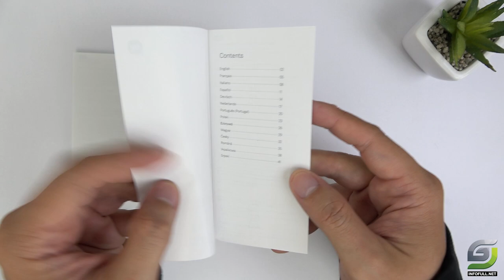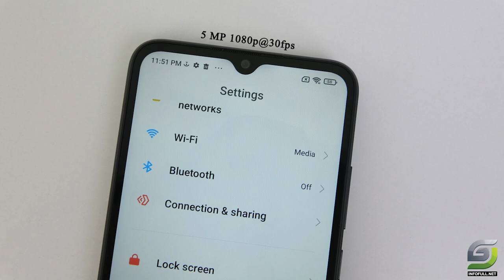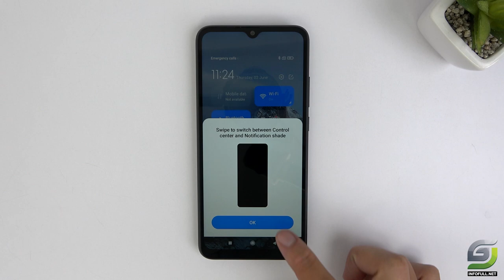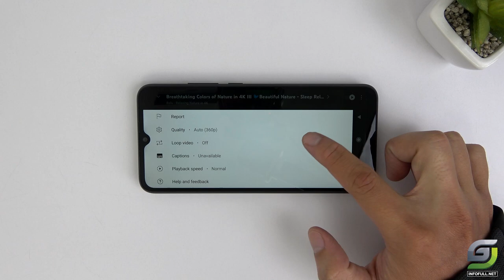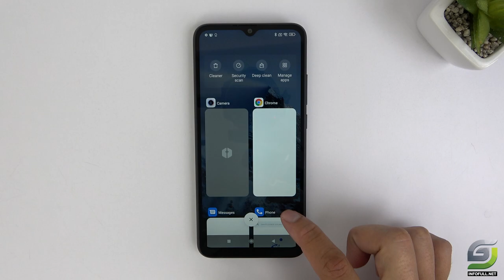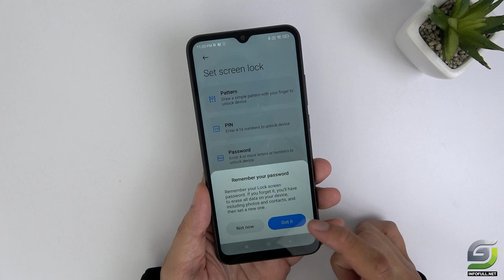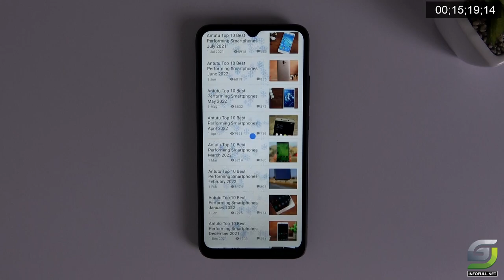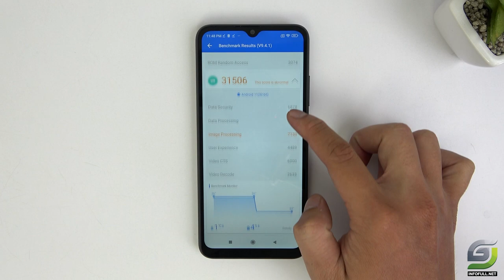Xiaomi Redmi 10A Unboxing Helio G25, 2GB RAM | Hands-On, Unbox, Antutu, Camera Test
More Video Redmi 10A
Redmi 10A Unboxing :
Redmi 10A PUBG :
Redmi 10A test game Fortnite :
Redmi 10A Camera test :
Redmi 10A Charging test :
Redmi 10A Tips and Tricks
Redmi 10A test game Call of Duty
Redmi 10A test game Free Fire

Redmi 10A Spectification
Display: IPS LCD 6.53" HD+
OS: Android 11, MIUI 12.5
CPU: MediaTek MT6762G Helio G25 (12 nm)
GPU: PowerVR GE8320
RAM: 2 GB
Storage: 32 GB
Battery: 5000 mAh

Xiaomi equips the device with a large 6.53-inch screen with HD + resolution (720 x 1600 px) and a standard 20: 9 aspect ratio. The large screen of the device promises to bring a larger display space, easy to watch movies in a clear way.

Redmi 10A is equipped with a single camera on the back, which is a 13 million pixel sensor that supports taking clear photos. In front of the device has a 5 million pixel lens, combined with AI and preset modes to make photos more magical.

The device owns a high-capacity battery of up to 5000 mAh, Xiaomi promises up to a week of listening to music, watching movies from morning to night, helping to go out comfortably without worrying about running out of battery.

Huge battery no worries - Xiaomi Redmi 10A

According to information from Xiaomi, Redmi 10A has a standby mode of up to 35 days, can play music for 6 days, watch videos for 19 hours, make calls for 32 hours.